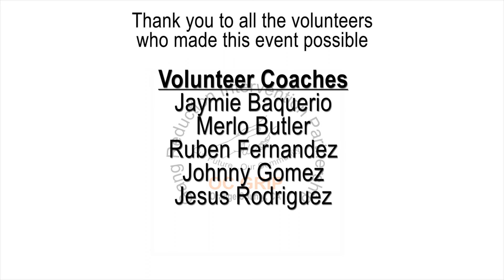OC GRIP Soccer Camp 2016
Video about the Orange County Gang Reduction and Intervention Partnership soccer camp that took place at Santa Ana Valley High School on April 6, 2016.